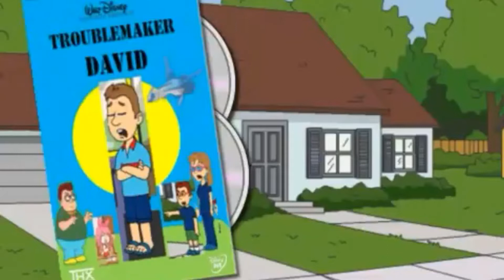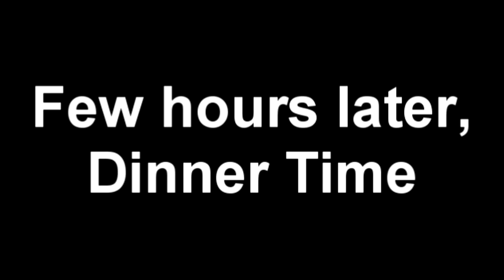Alvin and Elmo with the Chipmunks (Episode 1 - iPhone)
PILOT! more episodes are on thursdays and wednesdays